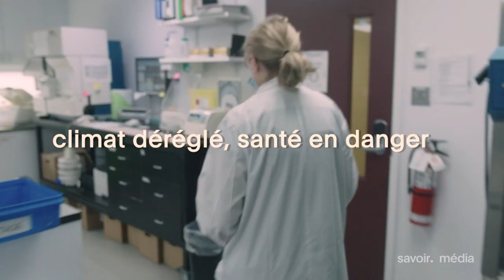Sur Savoir média cet hiver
Découvrez les émissions diffusées sur Savoir média cet hiver!

Vous avez aimé la vidéo Cet automne sur Savoir média?